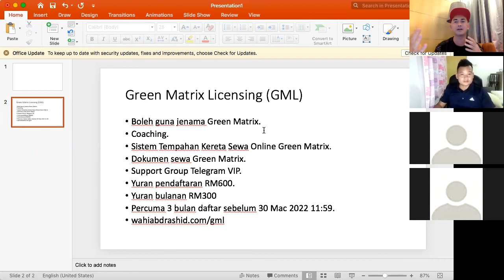WAHI I SOAL JAWAB BISNES KERETA SEWA (25 MAC 2022)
Sesi soal jawab bisnes kereta sewa. Pertanyaan boleh whatsapp sini